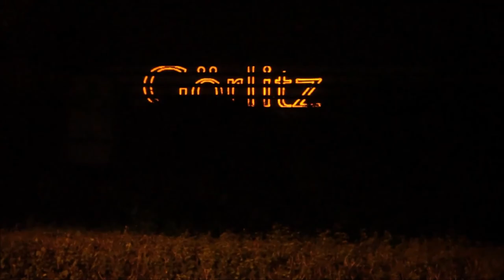Outdoor Laser Projector 35W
(Distance to object 2km)